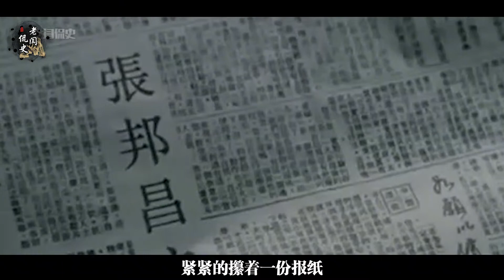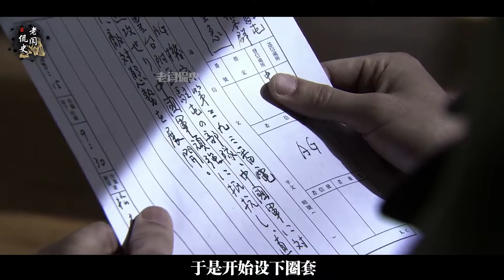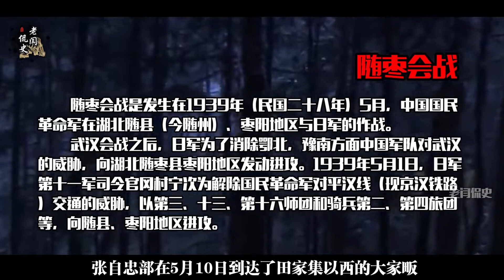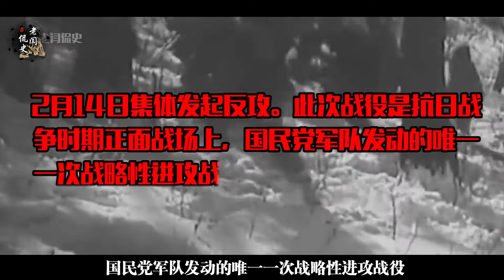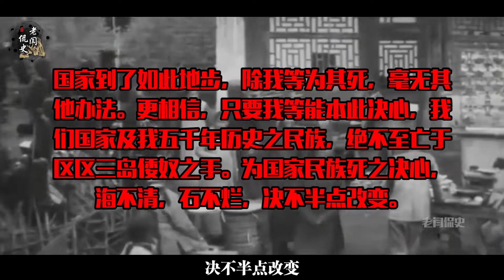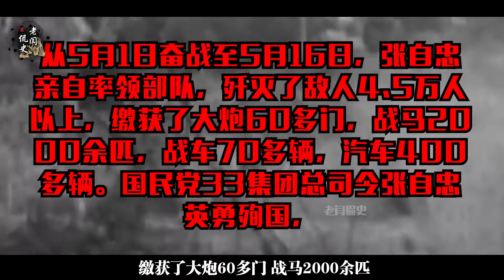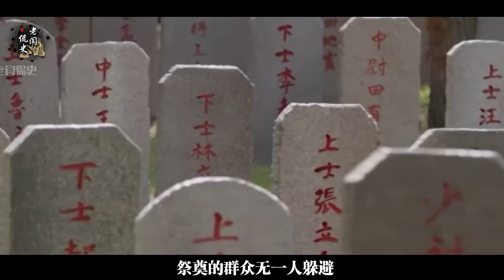被日本尊为中国战神，却被百姓骂为汉奸，张自忠究竟做了什么事？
他是舆论声下的“汉奸”、“卖国贼”，也是杀敌百万、壮烈战死，中国史上的一代骁将。他就是张自忠，从人人唾骂，到万人敬仰；从卖国之徒到被日军尊为“中国战神”，他的一生可谓是跌宕起伏。让我们一起来了解一下张自忠富有传奇色彩的一生。